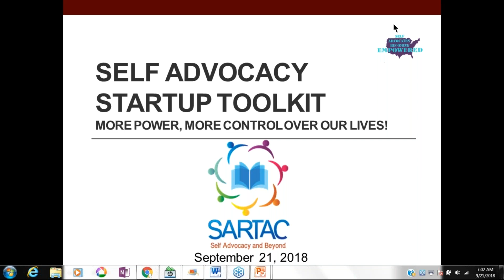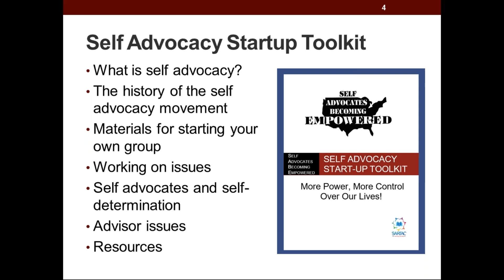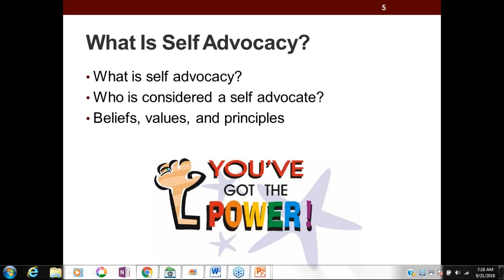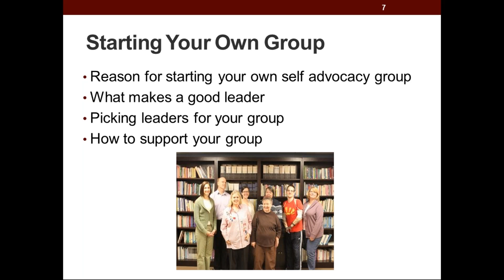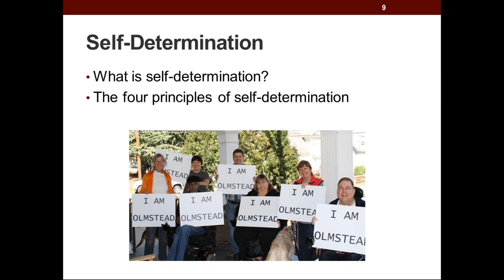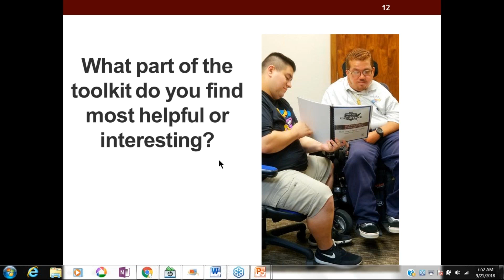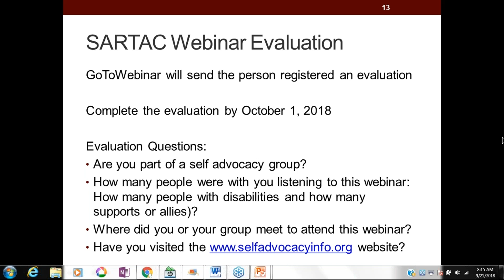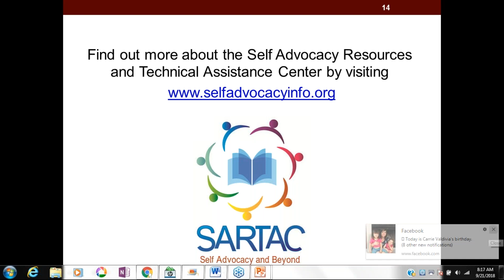SABE SARTAC Self Advocacy Start Up Toolkit Morning Session September 21 at 10am EST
Overview of the SABE's Self Advocacy toolkit "More Power, More Contol Over Our Lives!"